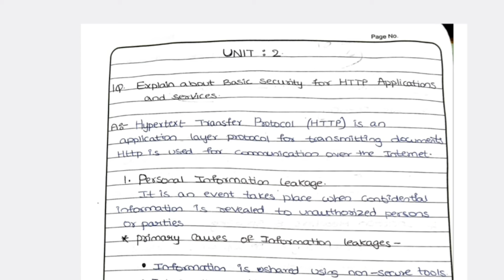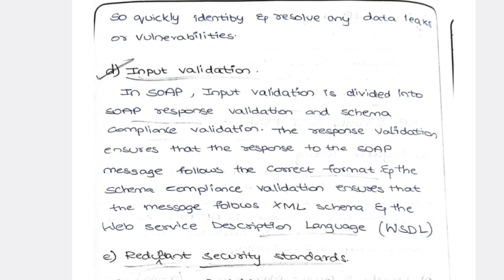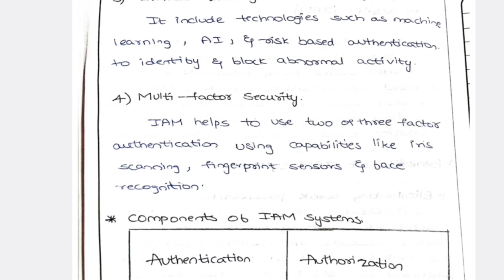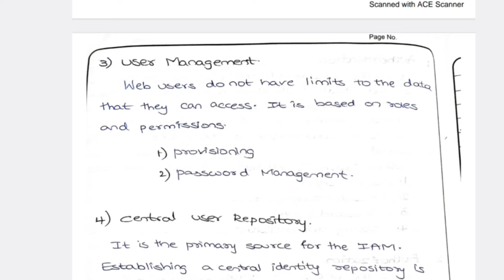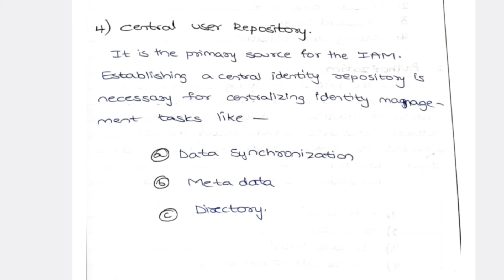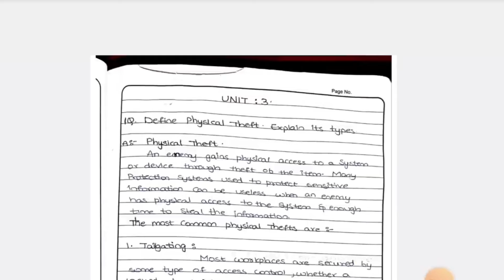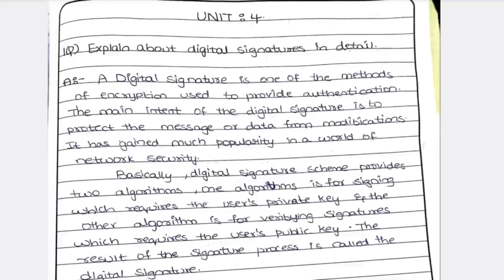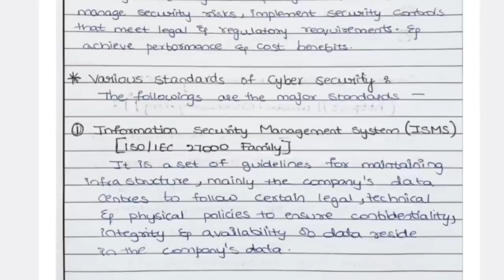CYBER SECURITY || ALL IN ONE VIDEO || FULL SUBJECT EXPLAINATION || SEM - 6 || O.U